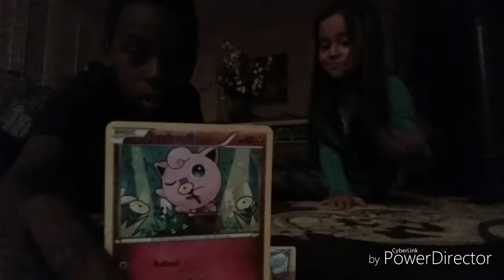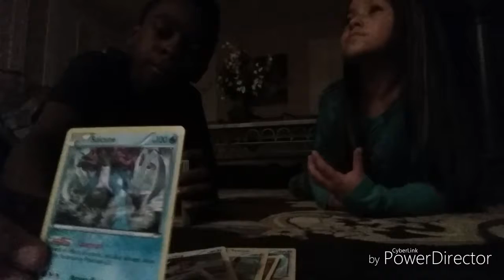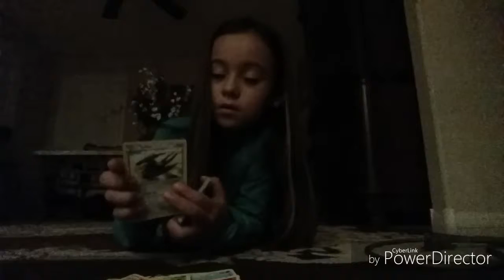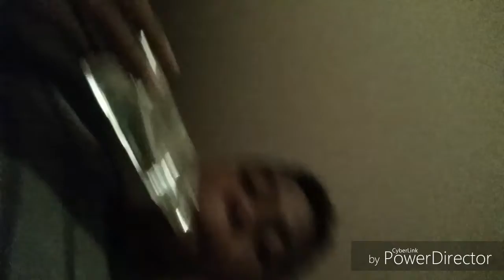October 27, 2017